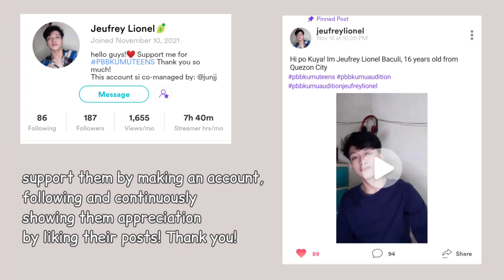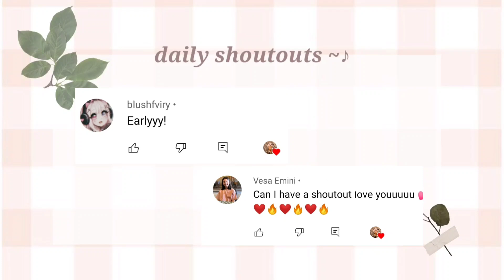🍁 Aesthetic Rustic Autum Mansion Makeover Design // Toca Life World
ʚĭɞ welcome ! ૮(ˊ ᵔ ˋ)ა

Hello luvlies ! Its been a month since the last time ive posted time flies , its going to be December soon and im pretty excited to make more christmas builds! Thank you all for the support i appreciate you :)
play with me at roblox !
ᨳ editing apps used
♡ INSHOT
♡ KINEMASTER
♡ PICSART
♡ IBISPAINT

TOCA LIFE WORLD
app version : 1.36
unlocked all